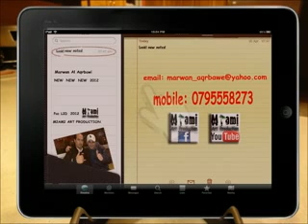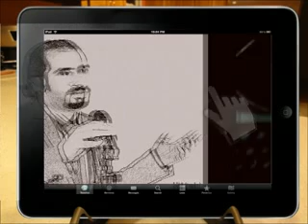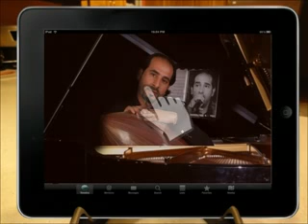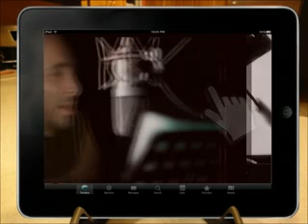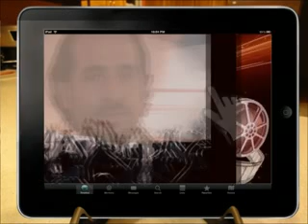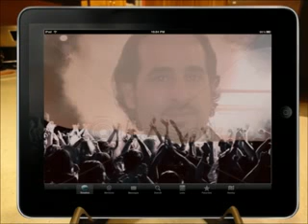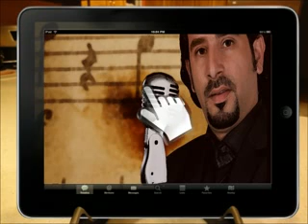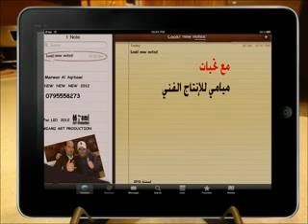الفنان مروان العقرباوي ميدلي لبناني 2012 جديد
الفنان مروان العقرباوي2012 ميامي للإنتاج الفني 2012 ادريس العلاري عبدالفتاح السوياني حسين الحمدان موسى الحافظ شفيق كبها دبكات فلسطينية اشرف ابوالليل ابراهيم صبيحات ناصر الفارسMIAMI ART PRO